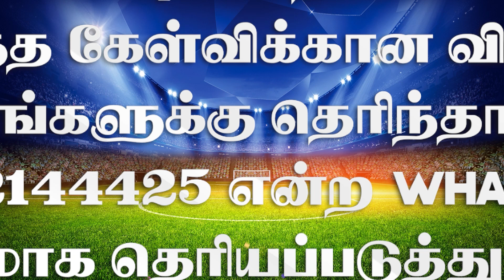விளையாட நீங்க ரெடியா ? | Bible Connection Ground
1. The Holy One- A programme where God is being praised for His holiness by describing His attributes.
2. Prayer Walk- Each day a street is selected and prayer walked. So monthly 22 streets are walked and prayed for.
3. Traffic prayer-Telecast of Praying on the accident spots .
4. Emergency prayer-Instant telecast of prayer points and Praying for the critical patients in the hospitals as and when the prayer needs are shared from 17 different well known hospitals in the city.
5. Breaking Prayer- whatever be the breaking news would be immediately telecasted as a prayer need.
6. How to Pray?- Based on the ongoing issues of the society, three different pastors discuss how to avoid the future repetitions of the same issues and pray for the same.
7. My leaders-Telecast of conducting Personal interviews with Government Leaders and praying for them based on 1Timothy-1:2.
8. The Real Fighters- Daily prayer for the army and the police departments.
9. The Real Heroes- Daily prayer for the safety of Ambulance drivers.
10. Men of God- Personal interview with men of God where they share their testimonies and life experiences.
11. A Hand full of flour and little oil- Diet advice for pastors and preachers, live cooking, suggestions for consuming energy giving food for pastors before ministering on the stage.
12. Wedding at Cana- Telecasting the interview with the men of God on their Wedding Anniversary.
13. Don’t Worry- Teaching the people How to pray instead of worrying when the enemies rise against them.
14. Media Missions- Praying for all the Christian Media channels.
15. Seed- Telecasting the lives of the men of God who have entered into eternal glory.
16. Goodnight – Thanksgiving prayer for the day.